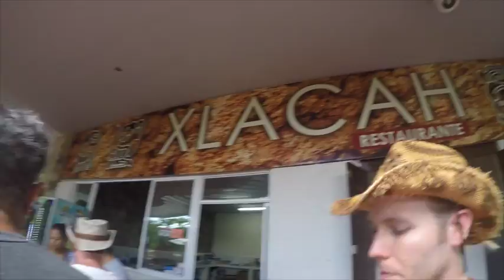Honeymoon Cruise Movie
Sailed on the Carnival Triumph to Progreso and Cozumel, Mexico. Saw the Mayan Ruins, Kayaking, and Snorkeling.